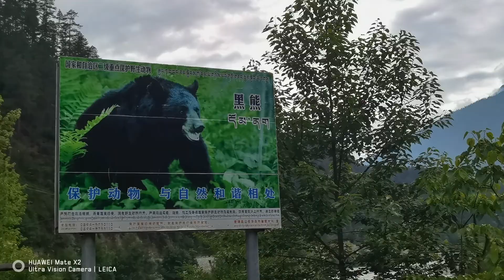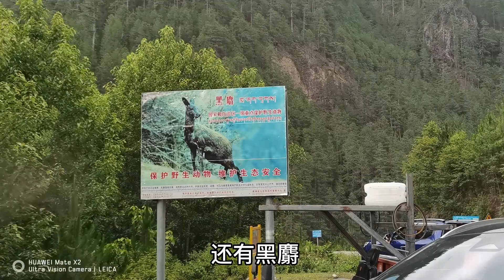自驾理想one电动汽车西藏之旅D6，Self-driving LI ONE electric car Tibet tour D6